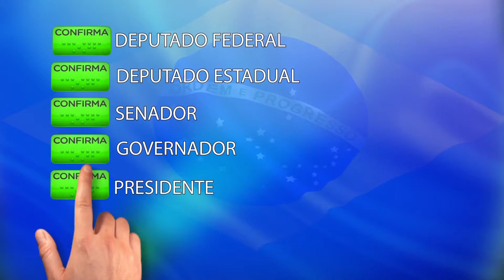CANDIDATOS AO GOVERNO - BRENNO QUEIROGA